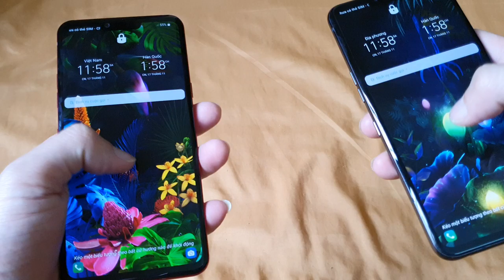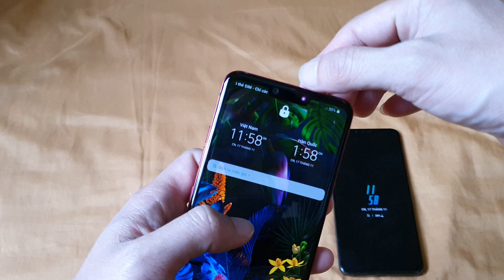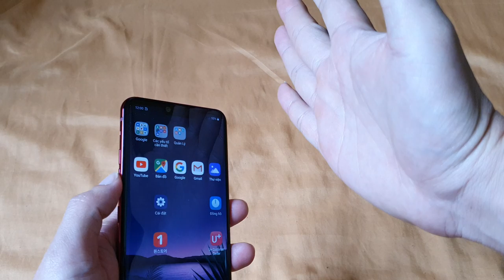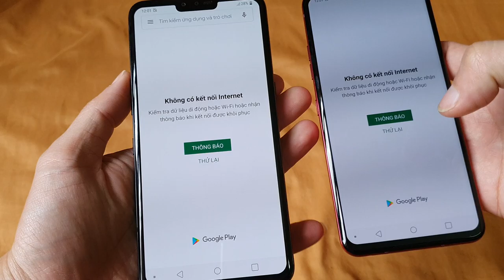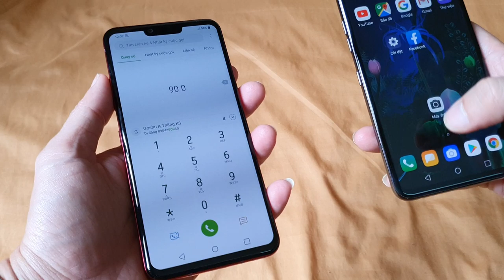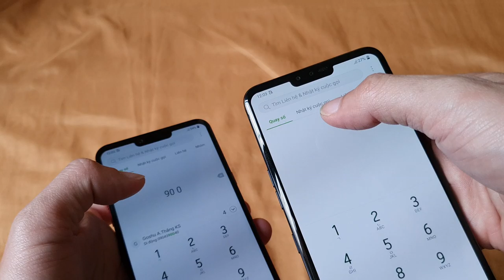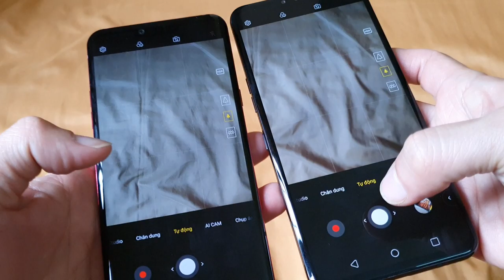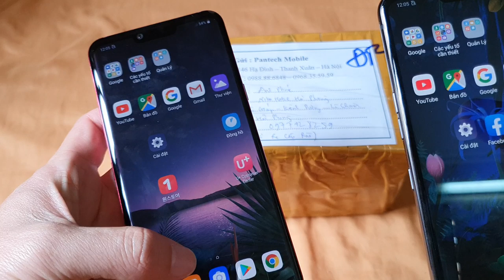Chọn em nào đây ? G8 hay V50 ?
+++ G8 trên clip là bản Hàn nhé, nó khác G8 bản Mỹ là bản Mỹ chỉ có 2 camera, bị lược bỏ mất camera Tele.